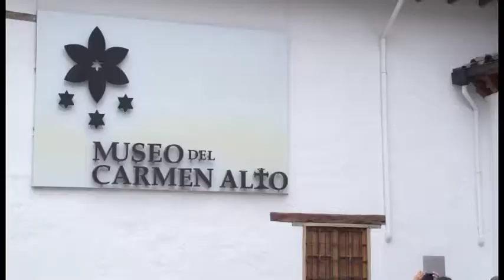Curso de arte quiteño Diciembre 2017